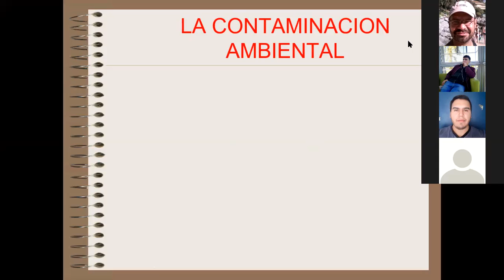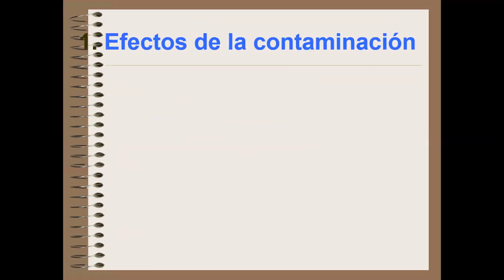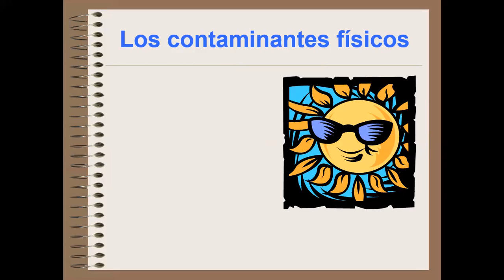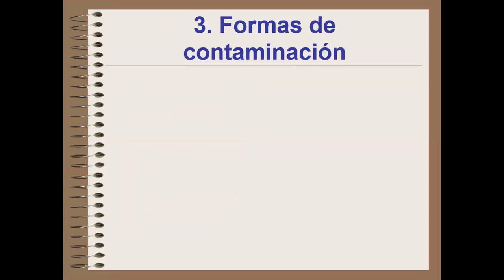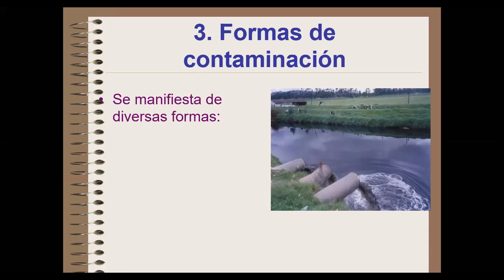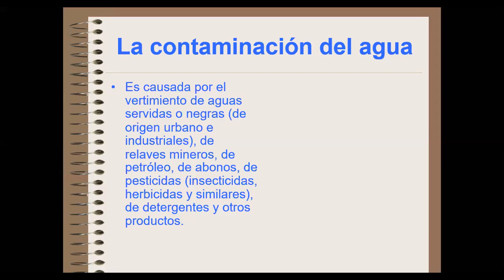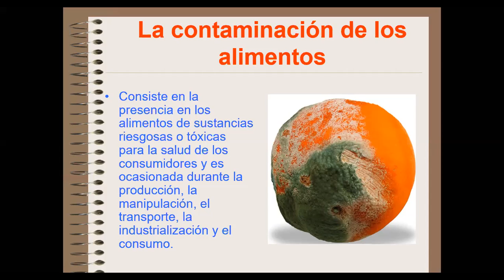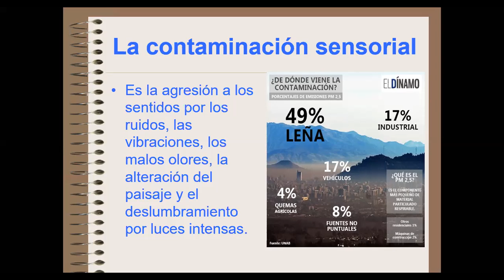Clase de Minería y Medio Ambiente, 03 de Junio del 2020, para el paralelo 300.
Clase de Minería y Medio Ambiente al paralelo 300, realizada el 03 de Junio del 2020, debido a la contingencia de pandemia. UTFSM, Sede Viña del Mar.